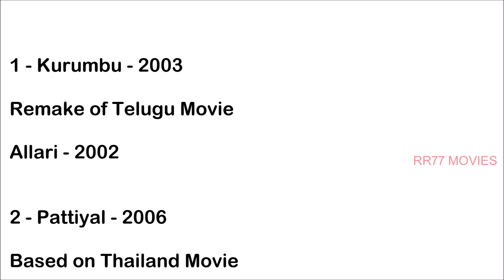Director Vishnuvardhan Remake Movie's List